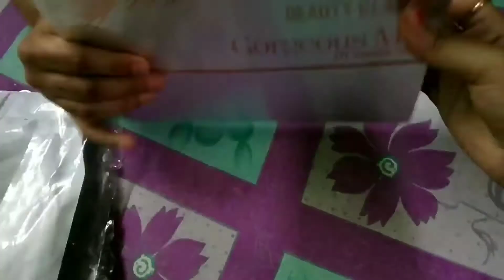beautyglazedeyeshadow beauty glazed eyeshadow palette review and tutorial